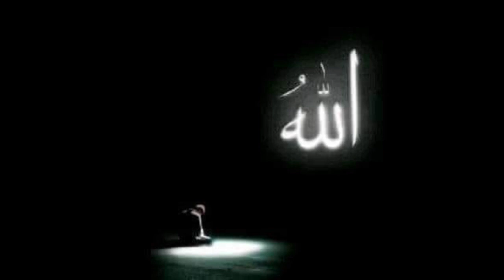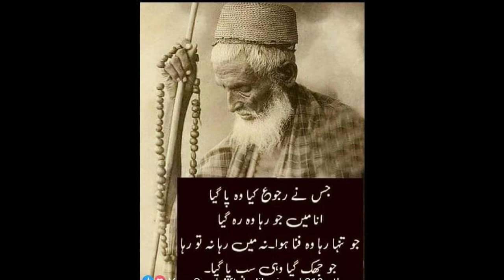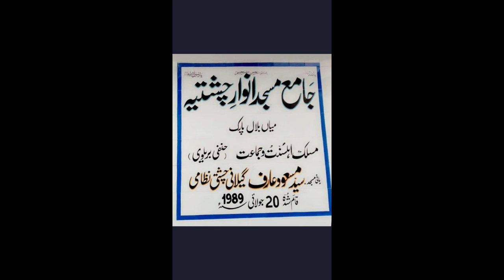Life Story | How a Businessman Become a Rohani Scholar | Syed Masood Arif | Marfat Ki Baatein | Pt 2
Life Story How a Businessman who Become a Rohani Scholar The Truth Story Biography Life Style The Success Story of Syed Masood Arif Rohani Scholar Peer o Murshad Rehber Tarikat Tasawaf Tasawwuf Aagahi
Rohaniyat Marfat Zikkar Sufism Sufi Saut e Sarmadi Inner Voice Rohani  Safar Life Whadat ul Wajood. the true life story of Syed Masood Arif Gillani. In which he explained his life story. How a businessman become a Hohani Scholar.